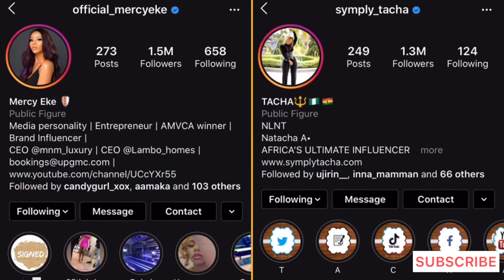TACHA VS MERCY: THE BIGGEST RIVALRY IN BIG BROTHER NAIJA HISTORY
Natacha Akide popularly known as Tacha and Mercy Eke popularly known as Lambo or Queen Of Highlights have given us one of the strongest rivalry ever in the big brother Naija history. They were both pepper dem gang housemates and their strong personalities with key words like No Leave No Transfer or I Just Wanna Relass And Be Takin Kairuf, influence with endorsements, successes with their brands, fan base (Titans & Mercenaries), love life and strong animosity has given us all the experience of a lifetime. We analyze big brother Naija’s biggest rivalry and we will love to have your comments.